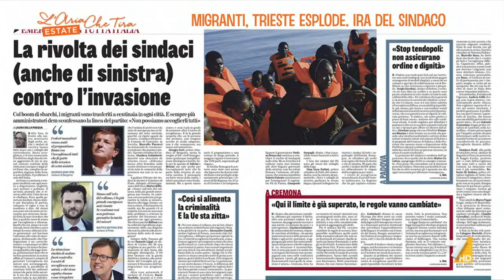Migranti, Iacometti vs Majorino: "PD spaccato". "Non racconti balle!"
"PD spaccato". "Non racconti balle!", e tra Iacometti e Majorino finisce in rissa sui migranti